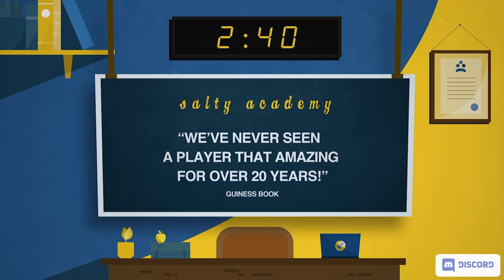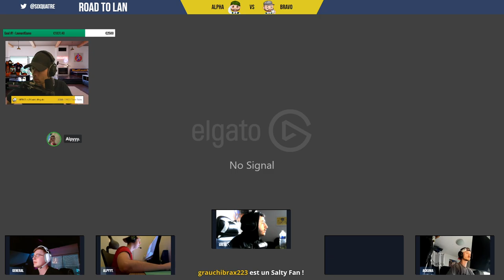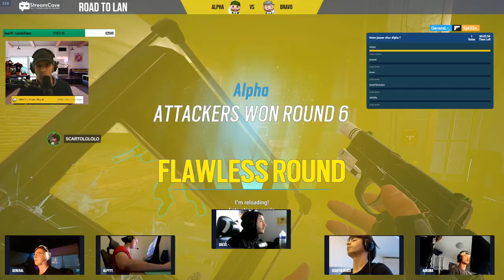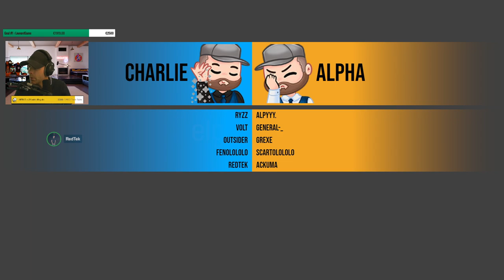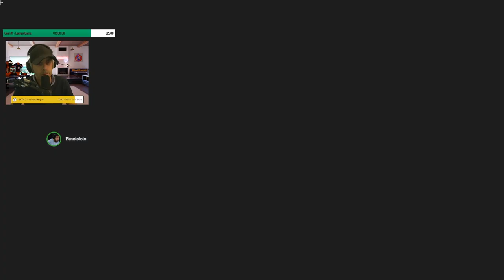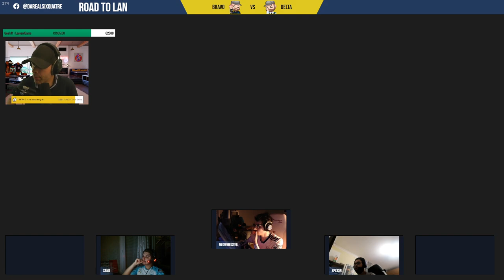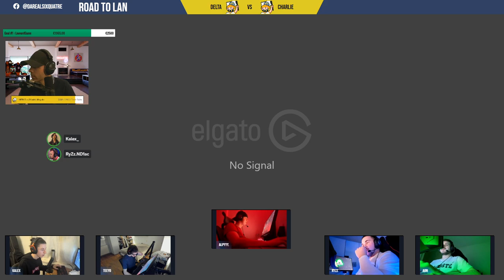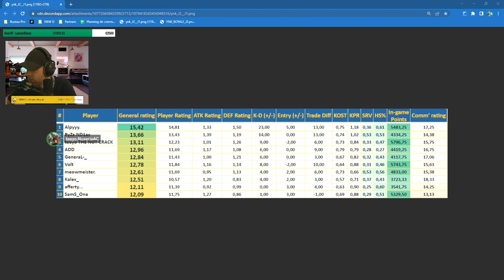VOD 🎓 YunktisRoyale - Plus que 20 CHAMPIONS ! (Jour n°3)